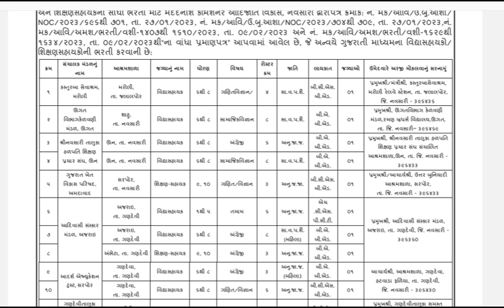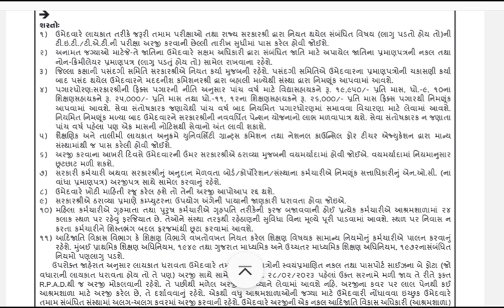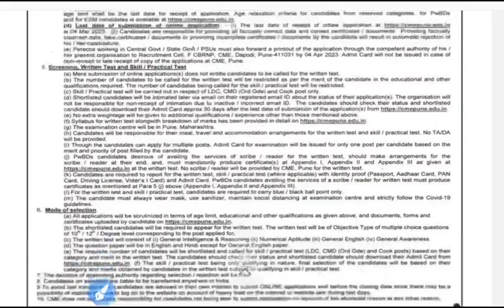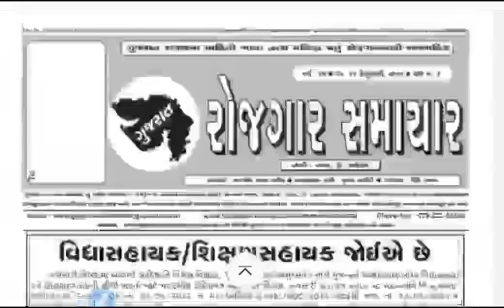રોજગાર_સમાચાર Rojgar_samachar Rojgarnews Rojgarsamacharupdate latestjobupdate Gujarat18